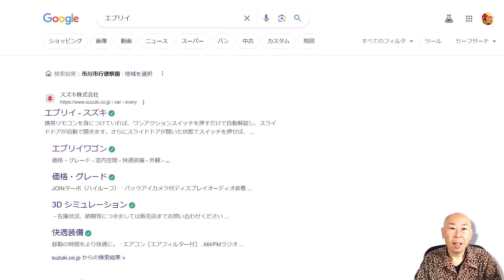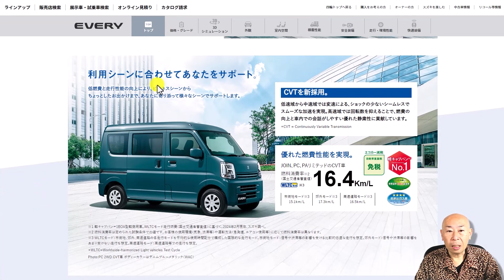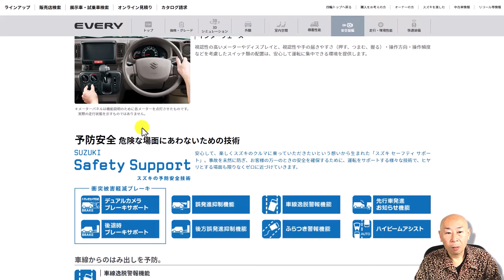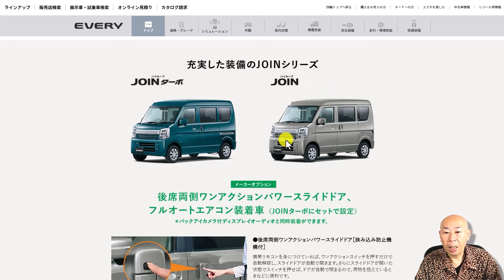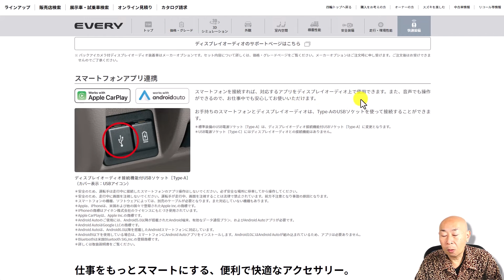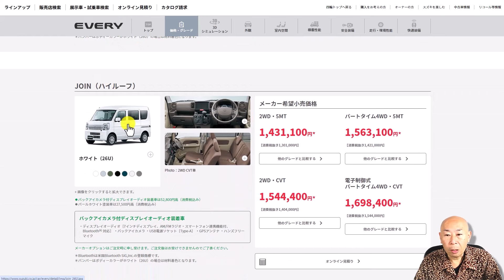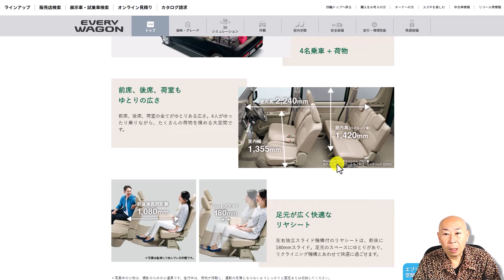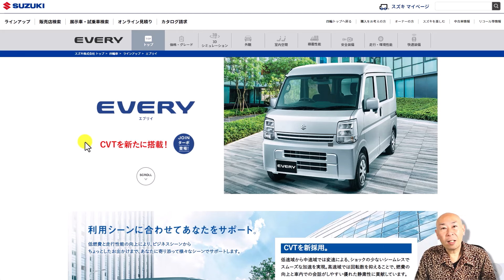エブリイがマイナーチェンジ｜CVT搭載＆JOINターボが復活！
スズキエブリイがマイナーチェンジしました。
CVTを新たに搭載、JOINターボも復活しました。

～CVTとは～
無段変速式のオートマチックのこと
アクセル操作や走行状態に応じた最適な変速比を選ぶ
無段階かつ連続的に変速
常に最適なギヤ比での滑らかな走り
変速ショックがなく加速や燃費が良いのも特徴

スズキの予防安全技術セーフティサポート搭載

～カラーラインナップが３色追加～
パールホワイト
モスグレーメタリック
デニムブルー

エブリイワゴンもCVT搭載されました。
軽キャンパーのベースとしての選択肢が広がりましたね。

詳しくはスズキの公式ページでご確認ください。

- 運営者情報 -
株式会社パブロック